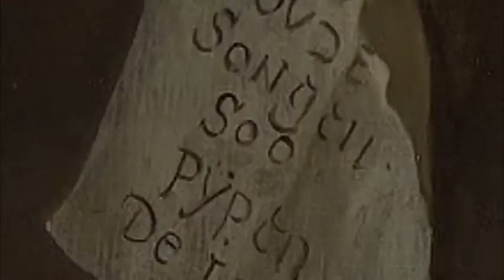Jan Steen, het vrolijke huisgezin